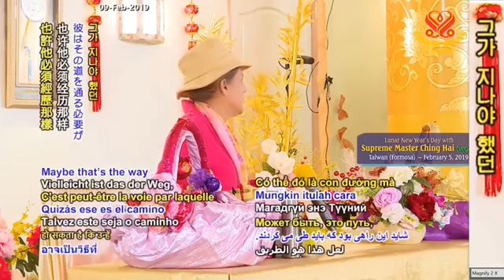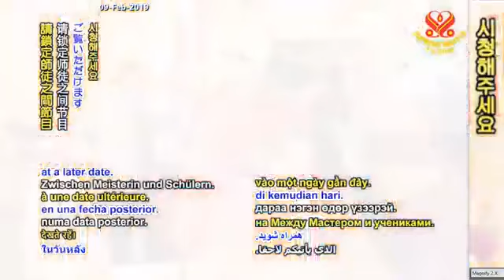TẾT - Feb 5 , 2019 - Lunar New Year - New Land - CHINGHAI